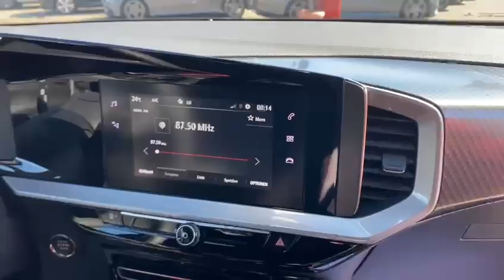OpelMokka e ELEKTRO GS LineAutomat -21%!